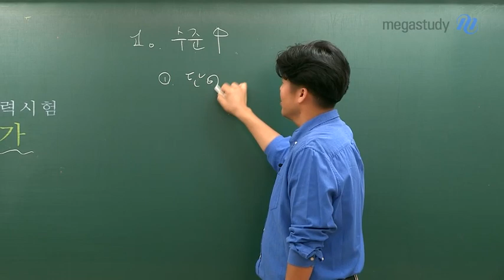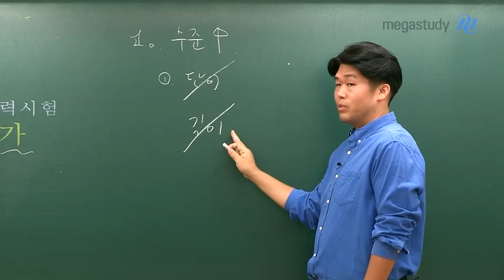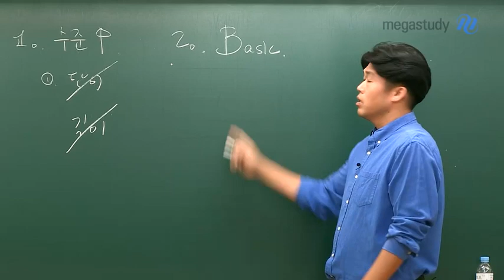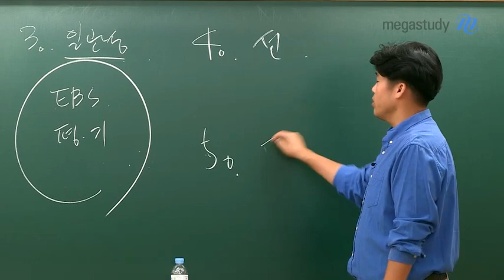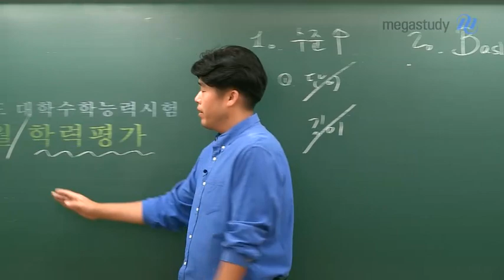[메가스터디] 영어 킹콩 쌤 - ★10월 학평 총평★ 문제 수준의 퀄리티가 상당히 좋았던 10평!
1. 상당한 수준의 문제 퀄리티

쉬운 단어, 문장이 짧았음에도 불구하고
충분히 영어실력을 평가할 수 있는 수준의 문제를 출제

2. 영어에 있어 기초적인 부분들 모두 포함

- 열거되었을 때 중요한 것은 뒤
－주절/종속절 중 중요한건 주절

3. 일관성

4. 선택지

5. 문제푸는 방식

정면승부로 문제를 푸는 방식 & 스킬을 써서 문제를 푸는 방식
둘 다를 적용할 수 있었던 시험

수능시험에 들어가기 전 마지막으로 연습하기에 좋았던 10평!
6평, 9평만큼의 가치가 있었던 10평!

지난 6평, 9평의 성적이 안 좋았어도,
이번 시험에서 성적이 좋았다면
본인의 영어실력이 꽤 많이 올라갔다는 것!

얼마 남지 않은 기간, 계속해서  파이팅 합시다.

더 자세한 내용은 영상으로 확인해주세요:)